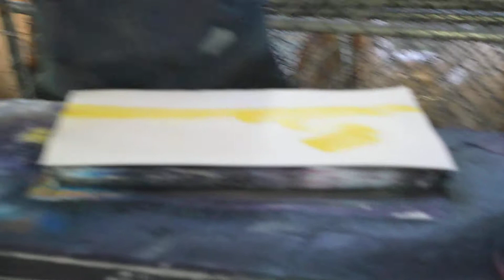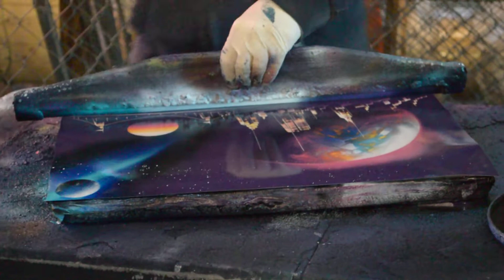New York Spray Paint Amazing Street Art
Amazing street art in New York, brilliant artist and they only use spray cans but what they start like to what they finish is amazing, pictures only cost $20.